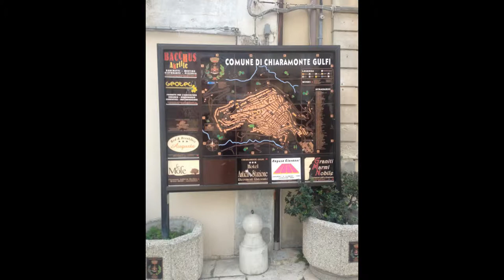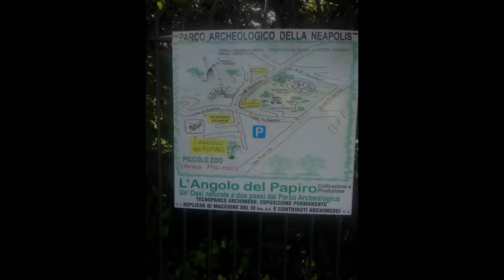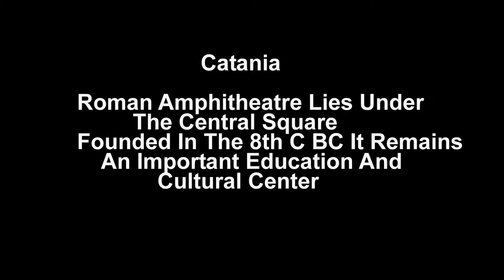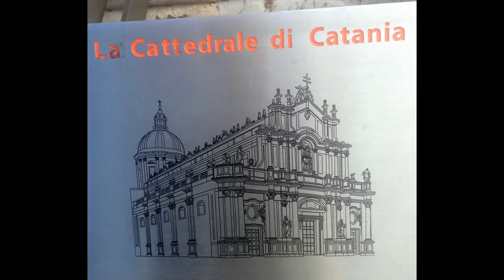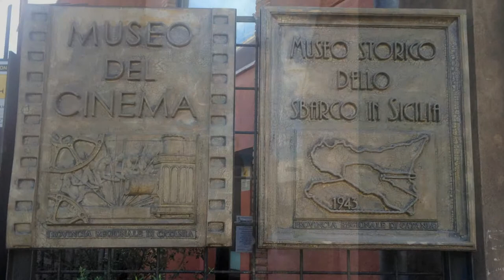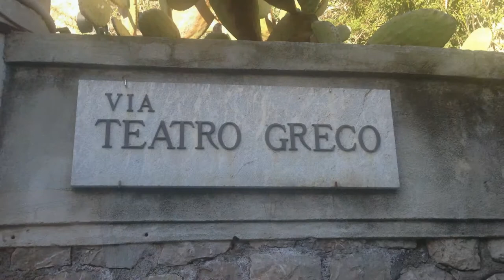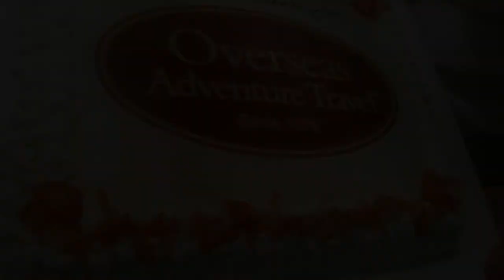Sicily 2015 - Ragusa Ibla, Castellucio, Syracuse & Ortiga, Catania,Taormina & Mt Etna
OAT Tour of Sicily - Part 4 of 4
October 2015